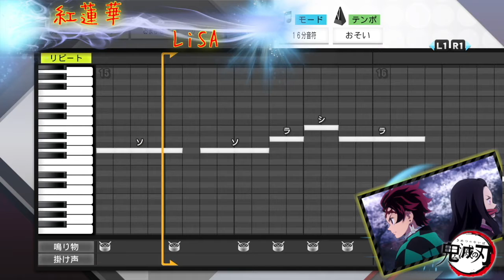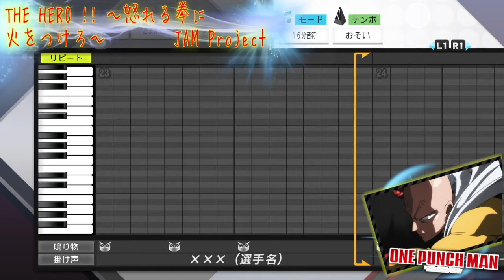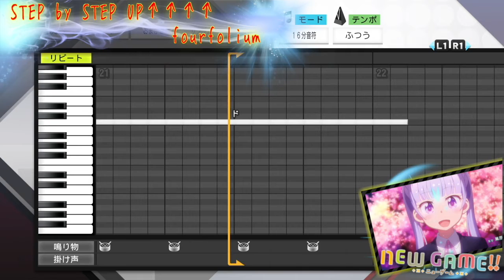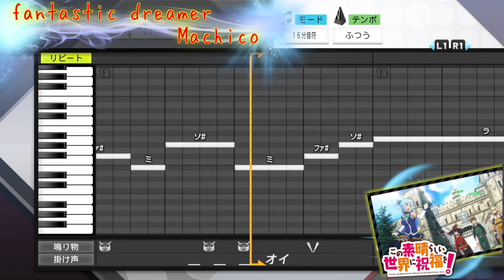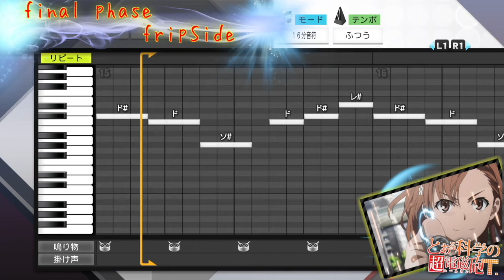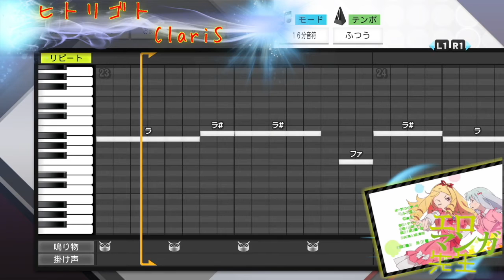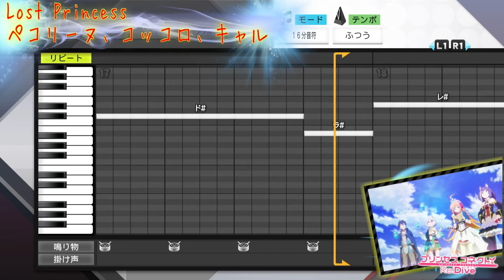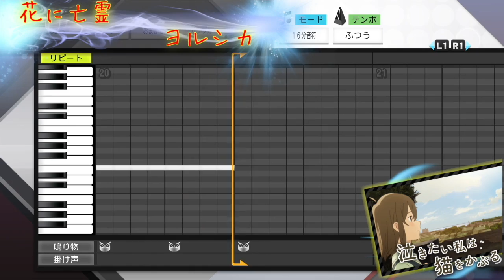【その3】パワプロ(プロスピ)でアニソン応援曲を作ってみた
3回目です、アニソンの応援曲を作ってみました。
タイムテーブルはコメント欄にあるので活用して頂ければと思います。
パワプロ2018持ってないのでプロスピ2019で作ってます。
アニソン応援歌ってパワプロのイメージあるのでタイトルそうしてます(偏見)
パワプロ2020は多分買います！
選曲はすみませんただの自分好みです(。-∀-)

ー今回の応援歌作りのコンセプトー
●全て原曲キーで作っています。
　→高い音が多い曲、低い音が多い曲があります。
　→全ての音符を１つ上げれば曲のキーが１つ上がります。(参考までに)
●前回のアニソン集より攻めた作りになってます。
　→太鼓を前回より激しめに動くフレーズを多くしました。
　→掛け声も前回より多いです、野球の応援感を重視しました。
（音外していたりしたらごめんなさい！）

◆前回のアニソン動画◆

◆初めて作ったアニソン動画◆